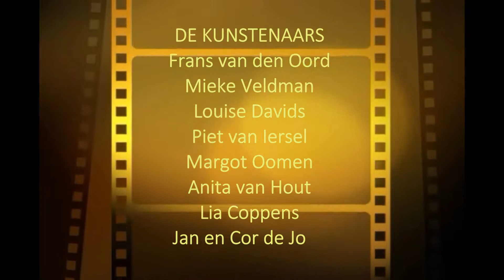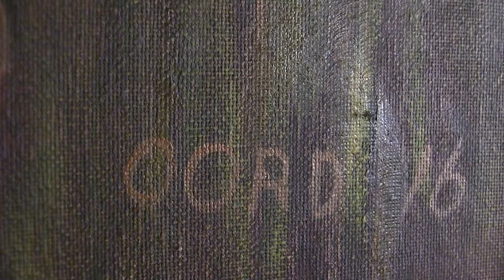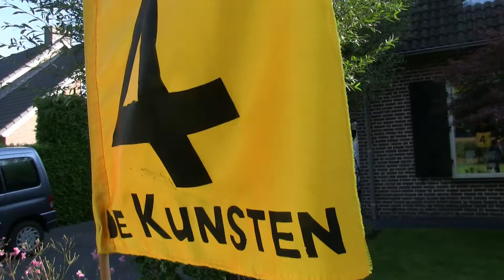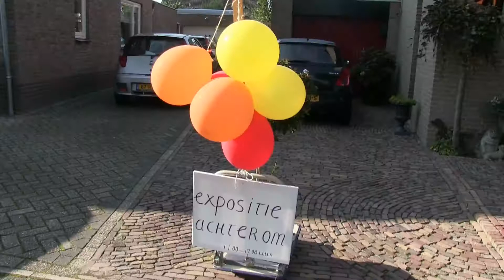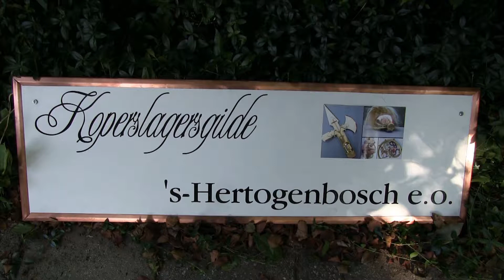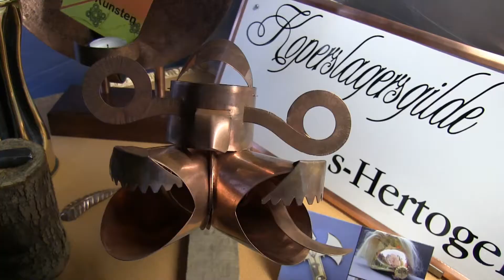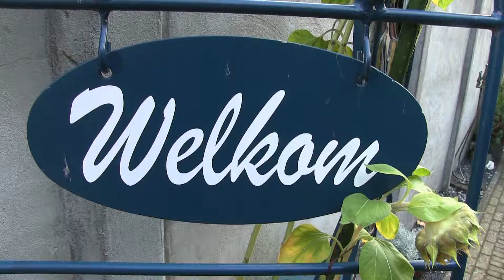2017 10 06 Kunst: Helvoirt - 4 de Kunsten